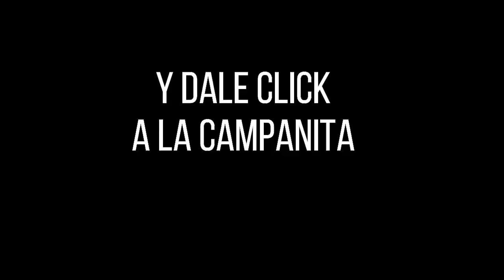Resultado CULONA NOCHE del lunes 27 de septiembre de 2021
Hola buenas noches, te presentamos los resultados de las loterías y chances en Colombia, vamos con el Resultados del Chance Culona noche del lunes 27 de septiembre de 2021.

resultados loterias
resultado loteria